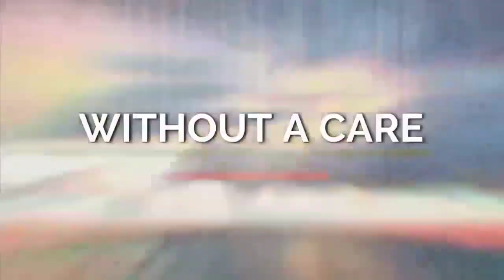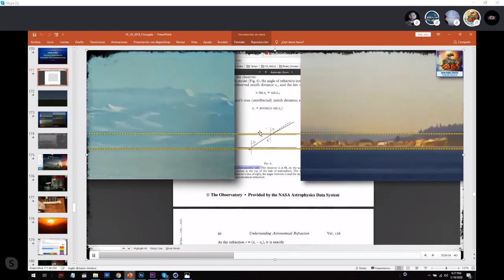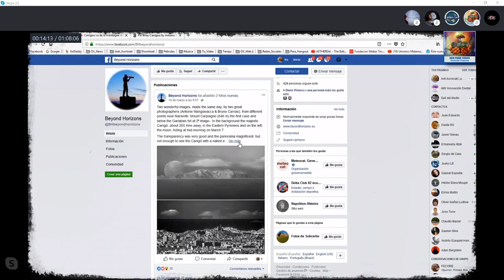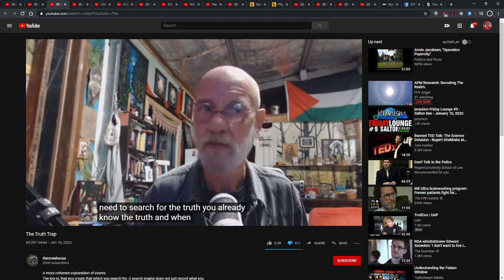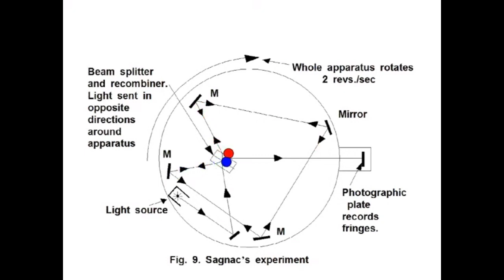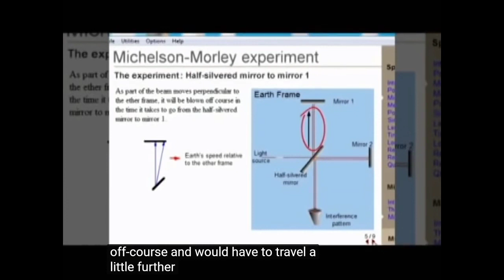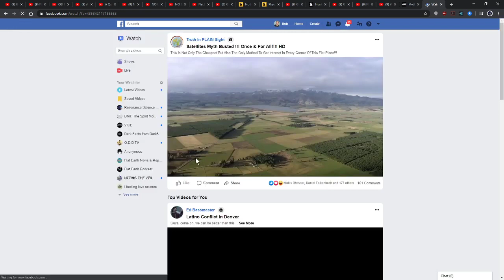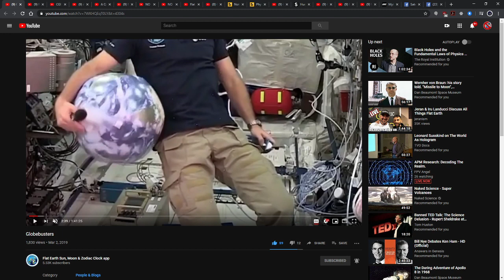The Aetheric Science of Quantum Nothingness